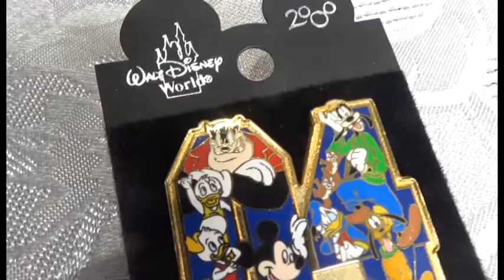UK Disney Mystery box | What do we get this time? Magical WDW | DisneyParks Merch! Ep5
Join us again as we open our 2nd Magical WDW Disney Mystery Box. This is the same game as before, £35 plus postage. We could be winning anything from a Loungefly, to Park Ears and Pins!
We have paid for this item ourselves and if you would like to buy one